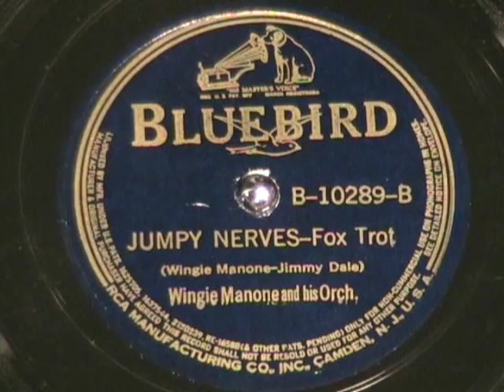JUMPY NERVES by Wingy Manone 1939